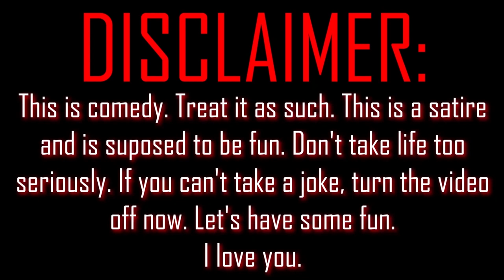RAWSOMEHEALTHY : NEVER LEAVE THE CHURCH OF VEGANISM !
Rawsomehealthy tell us to never leave the church of veganism.
Veganism is a cult. Rawsomehealthy brainwashed themselves to that extend that they can never leave the church of veganism.
Eating animal foods again aside from the labels (Keto , Carnivore , Primal , paleo etc ) rejuvenates body and soul.
You can clearly see what kind of religious fanatics Rawsomehealthy are.
They are hypnotized by plants and they want you to NEVER leaver their cult.